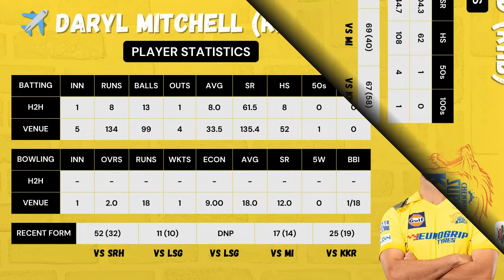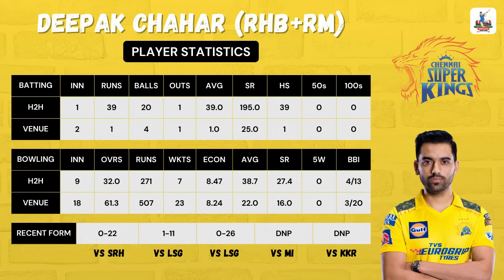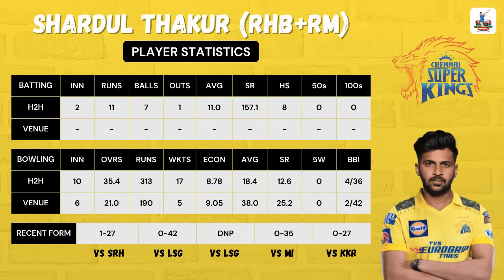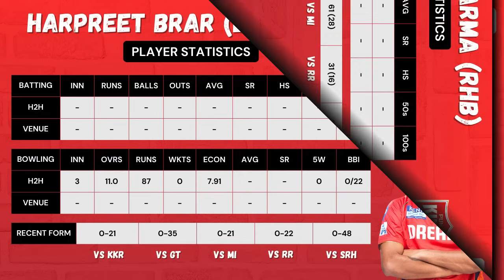CSK vs PBKS IPL 2024 Match 49 Fantasy Preview | Chennai vs Punjab | Fantasy XI Prediction | Tamil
🌹Welcome to the Match Preview and Fantasy Team Prediction for the Match between CSK vs PBKS IPL 2024 Match 49

che vs pbks dream11 prediction
che vs pbks dream11 prediction 2024
che vs pbks dream11 team
che vs pbks dream11 today
che vs pbks dream11
che vs pbks dream11 team prediction
che vs pbks
csk vs pbks dream11 prediction
csk vs pbks dream11 team prediction
csk vs pbks dream11
csk vs pbks dream11 prediction today match
csk vs pbks ipl
csk vs pbks dream11 prediction 2024
csk vs pbks dream11 team
csk vs pbks dream11 today
csk vs pbks dream11 team today
csk vs pbks prediction today match
csk vs pbks ipl 2024
cric11forecast
dream11
dream11 prediction
pbks vs csk dream11
pbks vs csk dream11 prediction
pbks vs csk dream11 team
pbks vs csk dream11 today
pbks vs csk ipl
pbks vs che dream11 prediction
pbks vs che dream11 team
chennai vs punjab dream11 prediction
chennai vs punjab dream11
punjab vs chennai dream11 prediction
punjab vs chennai dream11

1. This analysis is based on my understanding, knowledge and instinct. While selecting your team, consider the points mentioned and make your own decision.
2. Dream11 takes great care to comply with all central and state legislation in India to ensure that  users are fully protected. Every contest on the platform is carefully designed to comply with applicable statutes and regulations in India.
3. Dream11 constitutes a ‘game of mere skill’, which makes the Dream11 game exempt from the provisions of the Public Gambling Act, 1867 (PGA).
4. Dream11 is a legitimate business activity protected under Article 19(1)(g) of the Constitution of India